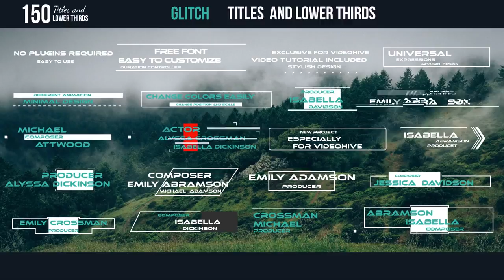The Titles - After Effects Template VideoHive 17100792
Download After Effects project

Note :- This Download link is only from viewing the template. If you want to Use this template for Commercial Purpose. then please buy it

Make sure you Installed Quicktime Player on your PC otherwise you'll get (.mov) files error.Click on the below link to download Quicktime

​The Above File is only downloaded by premium members only So Watch the below video to download the file for free without Obstacles
Also support the Developers too